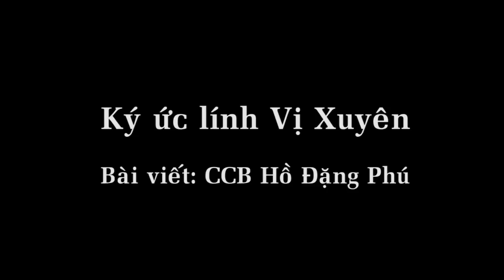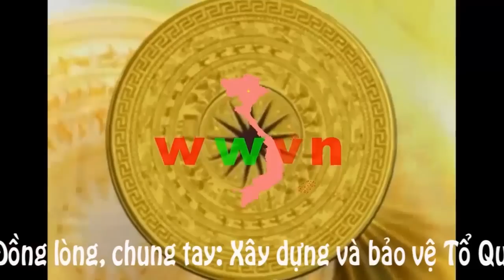353 (1). Kí ức người lính Vị Xuyên, (P1) BÌnh độ 1.100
mình phải vùi thân mình đấu trí, đấu súng với bọn lính Tàu tại cao điểm bình độ 1100.
Vào chiếm lĩnh trận địa 1100 là ngày 10 tháng 3 năm 1985 cho đến ngày rút khỏi 1100 là ngày 22 tháng 1 năm 1986...rút qua Cóc Nghè tầm 4,5 giờ sáng ngày 23 tháng 1 năm 1986.